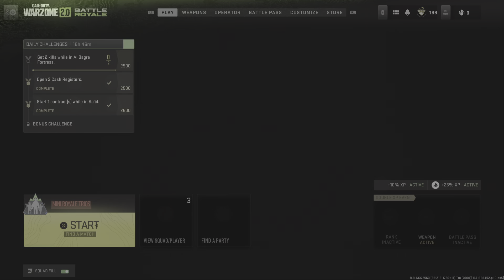Call of Duty: Modern Warfare II_20221219042828